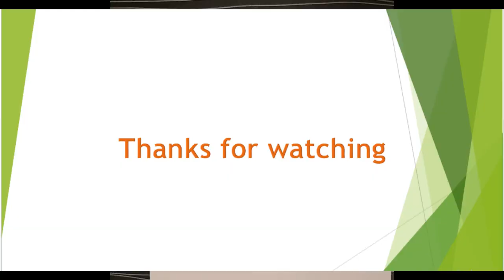How to draw Mickey Mouse in easy steps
how to draw mickey mouse|how to draw Micky mouse|mickey mouse drawing easy step by step|draw Mickey in easy steps for kids|simple drawing for kids|children drawing|
Learn how to draw a Mickey Mouse face in a simple and easy way|Draw mickey mouse

Mickey Mouse is a cartoon character and the mascot of The Walt Disney Company. He was created by Walt Disney and Ub Iwerks at the Walt Disney Studios in 1928. An anthropomorphic mouse who typically wears red shorts, large yellow shoes, and white gloves, Mickey is one of the world's most recognizable characters.

Below are the links to our other valuable videos for your kids and beginners in the drawing.